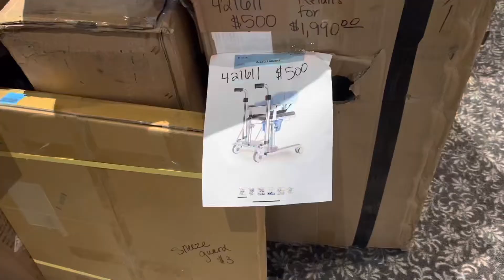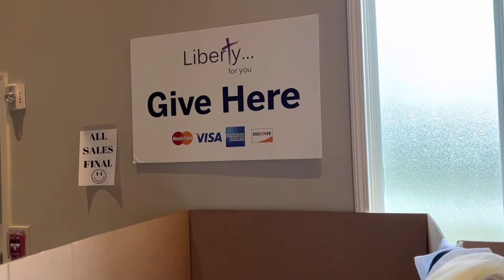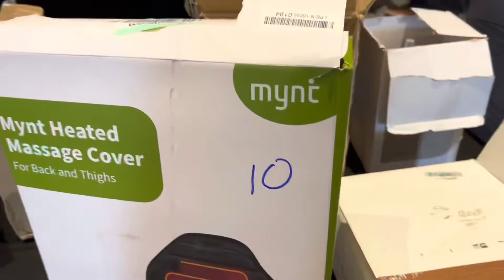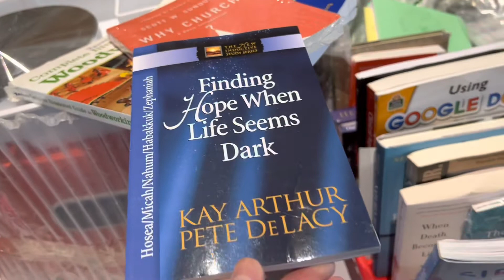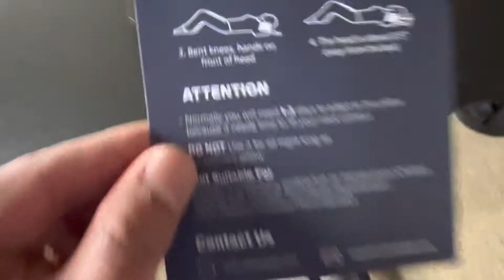Amazon returns available in whiteland, Indiana | cheap stuff with good quality | Overstock sales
Amazon returns available in whiteland, Indiana | cheap stuff with quality | Must try items

Overstock Sale - April 21 to 23

Hours will be:

Thurs - 9a-6p
Fri - 9a-6p
Sat - 8a-2p

Hope to see you here!

Liberty Tabernacle
6177 N 75 W
Whiteland